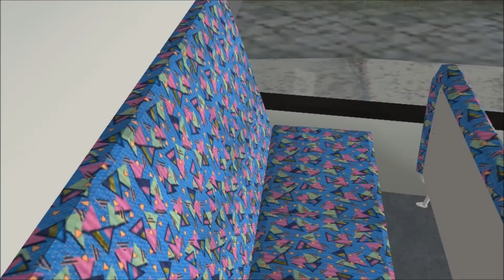[OMSI2] 日本路線 - 有27 : 葛飾車庫 ↔ 西水元六丁目 ↔ 亀有駅北口